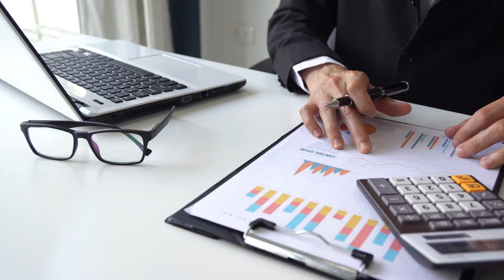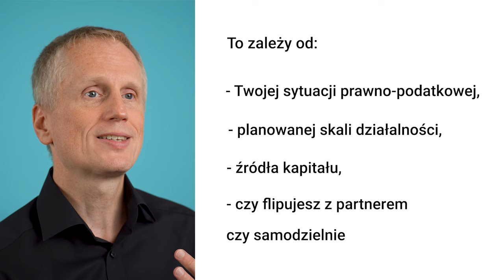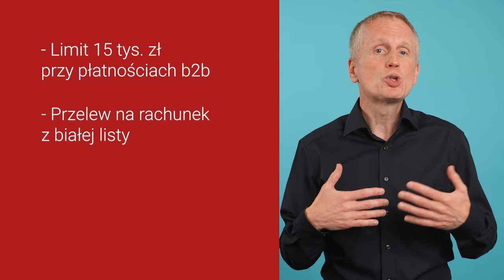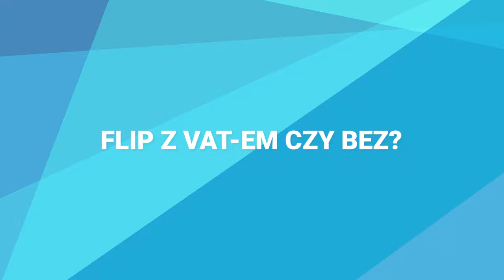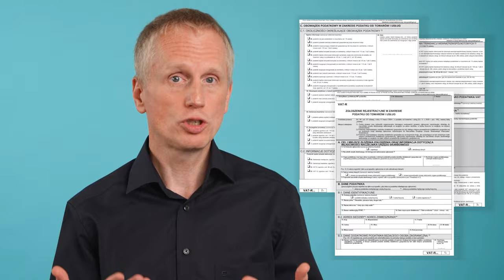5 kluczowych kwestii podatkowych przy flipach – musisz je znać, żeby optymalnie rozliczyć ten biznes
Chcesz dowiedzieć się więcej na temat optymalnego i zgodnego z prawem rozliczania flipów?

Flipujesz mieszkaniami i nurtują Cię pytania podatkowe?
Chcesz wiedzieć, jak prawidłowo i optymalnie rozliczać transakcje?
Obawiasz się błędów i kar od urzędu skarbowego?

Obejrzyj nagranie 🎥 5 KLUCZOWYCH KWESTII PODATKOWYCH PRZY FLIPACH

Znajdziesz w nim odpowiedzi na pytania:

✔ Czy flipy to działalność gospodarcza?
✔ Jak wybrać optymalną dla Ciebie formę rozliczania flipów?
✔ Jakie są niuanse księgowania zakupu i sprzedaży mieszkań w uproszczonej oraz w pełnej księgowości?
✔ Czy tego flipa musisz sprzedaż z VAT-em czy bez?

Ponadto dowiesz się, dlaczego zostaniesz handlarzem mebli 💰😊

Chcesz być na bieżąco z wiedzą o podatkach w najmie, podnajmie, flipach, wynajmie krótkoterminowym i pośrednictwie?

Korzystaj z wiedzy Wynajmistrza ⇊